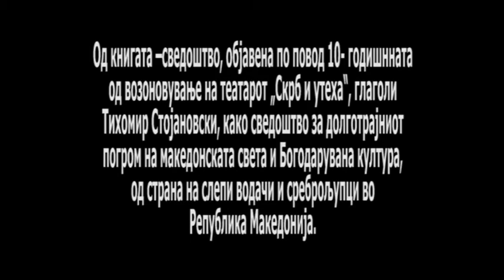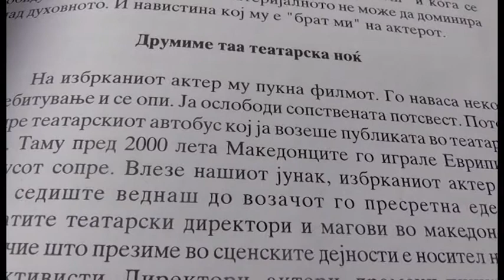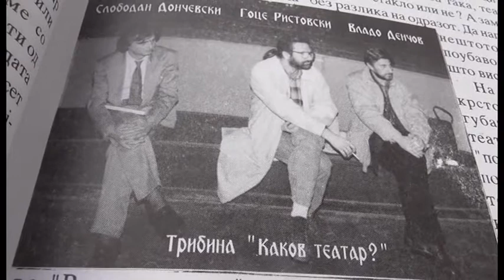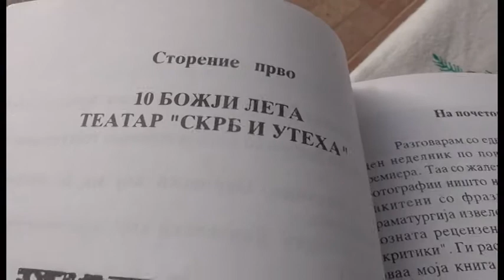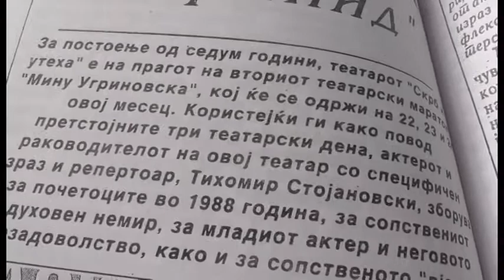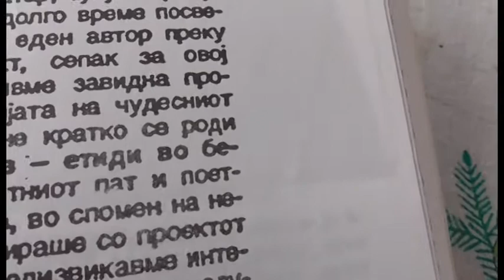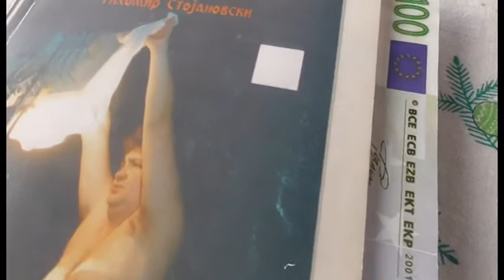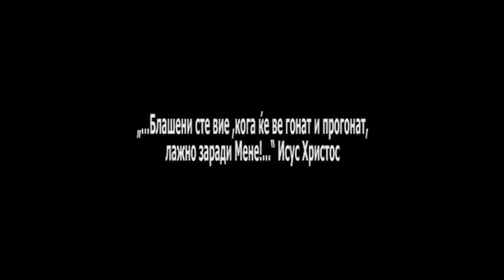VREMETO NA SKRBIZMOT 3/ Времето на скрбизмот 3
Книга сведоштво, на проф. д-р. Тихомир Стојановски,  за 10 -годишнината на театарот „Скрб и утеха“ издадена 1998, која не потсетува дека забраната во македонската култура е подолготраен процес, кој го спроведуваат македономрзците сатански,  пост-македонските идентитети, слуги на сатаната, поднебеснте сили на злото на овој век.
Македонија Исусова.
Љубовта Христова во нас.